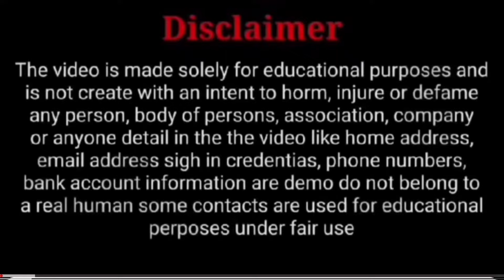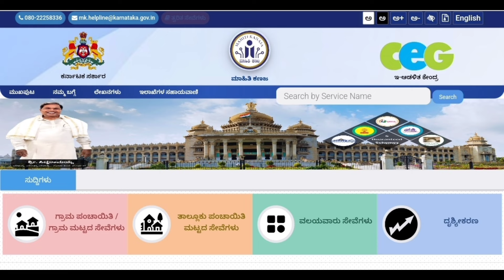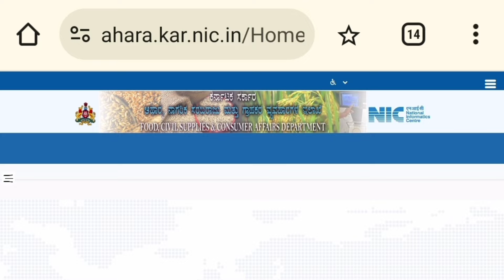| ಬೆಳ್ಳಂ ಬೆಳಗ್ಗೆ ಗೃಹಲಕ್ಷ್ಮೀಯರಿಗೆ ಭರ್ಜರಿ ಗುಡ್ ನ್ಯೂಸ್| ಮೊದಲ ಹಂತದ ಗೃಹಲಕ್ಷ್ಮಿ ಬಿಡುಗಡೆಗೆ ಸಿದ್ಧತೆ|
gruhalakshmi yojana amount gruhalakshmi yojana amount not credited gruhalakshmi yojana amount checking in kannada gruhalakshmi yojana amount not credited in kannada gruhalakshmi yojana amount status check
gruhalakshmi yojana amount bandilla gruhalakshmi yojana amount checking app gruhalakshmi yojana amount checking link gruhalakshmi yojana amount still not received

addresses, Sign-in credentials, Phone numbers, Bank account information are Demo do not belong to a Real human.